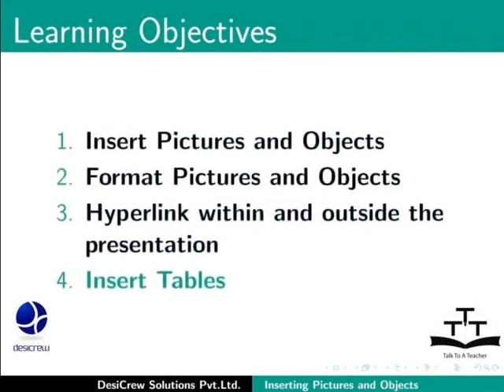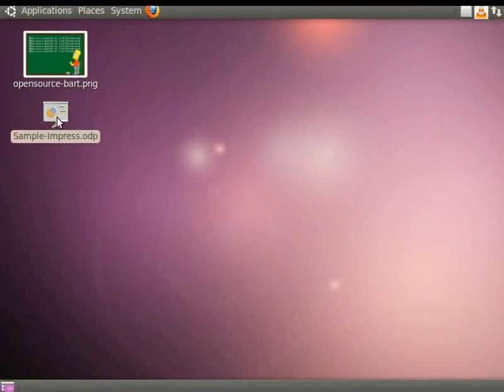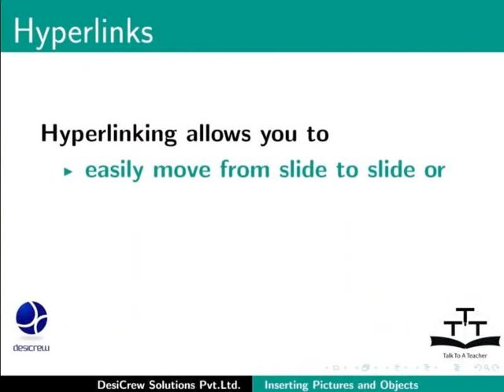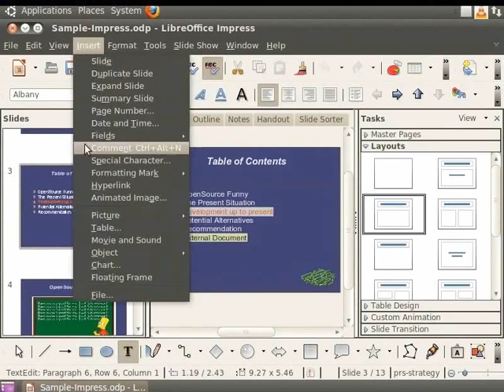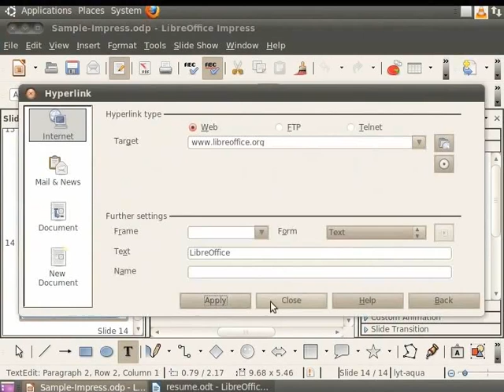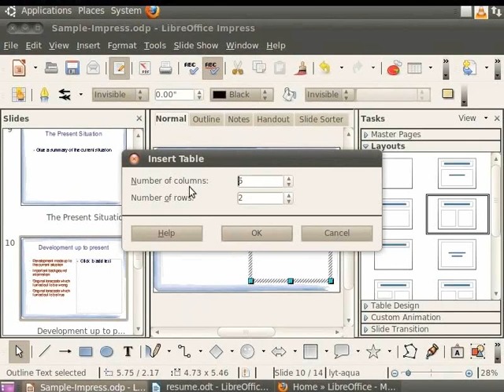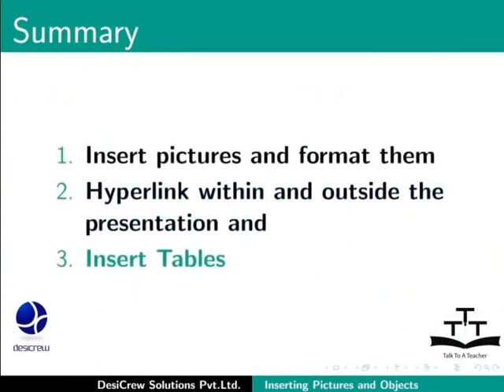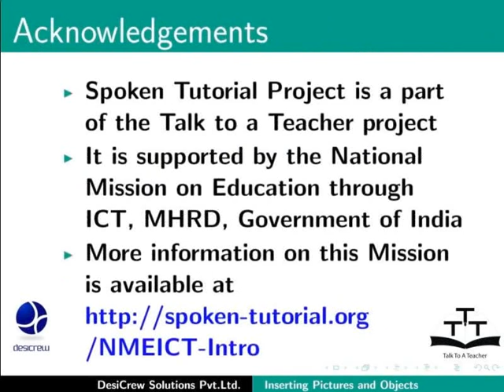Inserting Pictures and Objects - Bengali